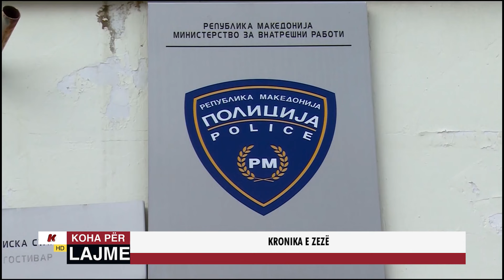KRONIKA E ZEZË - 27.09.2024